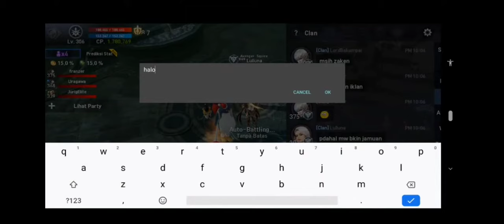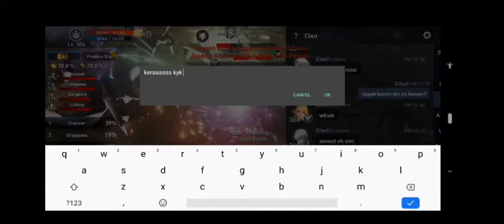Lineage 2 Revolution - OP GILA KAMAEL coy ! Rata semua BOS CLAN DUNGEON & Coba Bos baru TIAT'S ALTAR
- Lineage 2 Revolution. ( Episode 6 )
- Android Game, Genre MMORPG
- NEW Dungeon Clan TIAT'S ALTAR
- Unlock Dual Class Mode
- New Character KAMAEL
- Setting Ultra HD Resolution

* Sorry for voice blending interruptions

Maaf untuk suara yang nggak jelas karena lagi diluar rumah dan tanpa menggunakan earphone

* If you guys need english translation just comment & ask me below *

First time Using KAMAEL on Dungeon Clan Quest

+ Kill The Final Boss in every Dungeon Clan
+ Choose Trickster Class (Crossbow Shooter)
+ Set Magical and PVP Armor/Weapon (Complete)

Deskripsi :

Fitur Game

* Dunia Sesungguhnya di Ujung Jarimu: Open World Terbesar hadir di Mobile
Bermain secara Real-Time dengan pemain dari seluruh dunia,
dan rasakan dunia Lineage2 Revolution di mana pun, kapan pun.

* Inovasi dari Seri Lineage: Lebih Baik dari Yang Pernah Ada
Grafis berkualitas tinggi dan area-area favorit Lineage dioptimalkan untuk mobile, dihidupkan kembali dengan detail menakjubkan berkat Unreal Engine 4.

* Clan dan Kompetisi Sengit: Komunitas Game yang Tidak Tertandingi
Bergabung bersama petarung terbaik di dunia dalam pertempuran Clan PvP terbesar 50vs50,
gunakan skill spesialmu untuk kuasai Castle dan raih reward bersama!

Optimalkan pengalaman Lineage2 Revolution dengan mengizinkan:
- Merekam/mainkan ulang suara untuk voice chat
- Membaca dan mengakses penyimpanan eksternal untuk mengunduh resource

* Aplikasi ini bisa dimainkan di perangkat tablet.

* Detail Izin Akses
* Izin Akses Opsional
Ruang Penyimpanan
- Akses dibutuhkan untuk merekam dan mengirim file suara
Mikrofon
- Memungkinkan pemain untuk voice chat
Kamera
- Digunakan untuk mengirim pertanyaan ke Customer Service

* Harap diperhatikan: dengan tidak mengizinkan akses tidak akan membatasi gameplay

* Cara Menghapus Izin
-OS 6.0 ke atas: Pengaturan * Aplikasi * Pilih Aplikasi * Izin
-OS 6.0 ke bawah: Dapat menghapus akses dengan cara menghapus aplikasi.

* Informasi Produk & Rincian Penggunaan
- Rekomendasi Spesifikasi: CPU Quad core 2.3GHz, RAM 2GB
- Spesifikasi Minimum: CPU Quad core 1.2GHz, RAM 1GB

* App ini menawarkan pembelian in-app. Anda bisa menonaktifkan fitur ini melalui pengaturan perangkat Anda.

Dengan mengunduh game ini, Anda menyetujui Ketentuan Layanan dan Kebijakan Privasi.
Selain itu, berdasarkan Ketentuan Layanan dan Kebijakan Privasi, Anda setidaknya harus berumur 13 tahun untuk bermain.